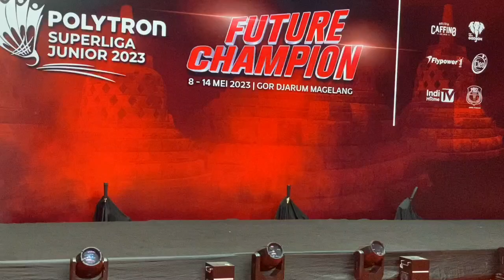Tim Mutiara Bandung U19 Putra, Semifinalis Superliga Junior 2023